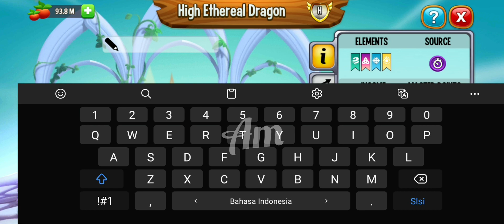DRAGON CITY || COMPLETE 10 FIFTH HEROIC AND GET MODERN DRAGON ‼️😱